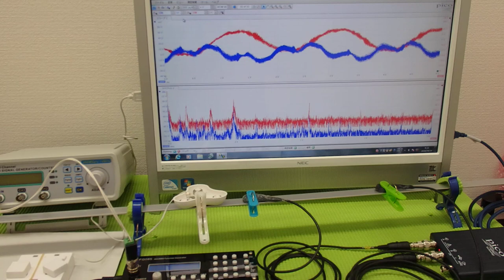オリジナル超音波プローブの「発振・制御」技術 ultrasonic-labo